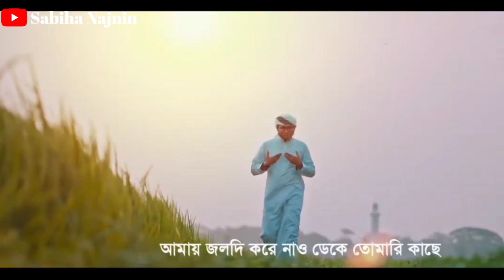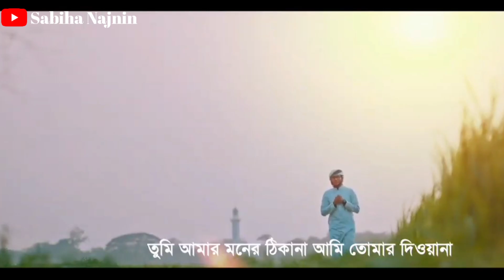Tomar Premer Diwana lyrics Song । তোমার প্রেমের দিওয়ানা লিরিক্স গজল । Shafin Ahmad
Sabiha Najnin Presents Islamic Song - হৃদয় উজাড় করে গাওয়া নতুন লিরিক্স গজল। Tomar Premer Diwana lyrics Song । তোমার প্রেমের দিওয়ানা লিরিক্স গজল । Shafin Ahmad

Hope you will enjoy our exclusive Hamd, Naat, Islamic Nasheed,Bangla Islamic Gojol, islamic Gojol, more Islamic Songs and video on our Youtube channel.

💝আসসালামু আলাইকুম ওয়া রাহমাতুল্লাহি ওয়া বারাকাতুহু সুপ্রিয় মুসলিম ভাই ও বোনেরা আশা করি আল্লাহর অশেষ রহমতে সবাই ভালো আছেন । অনুগ্রহ করে এই ভিডিও সম্পর্কে আপনার মতামত জানাবেন কমেন্ট বক্সে কমেন্ট করে এবং আমাদের চ্যালেনটি সাবষ্কাইভ করতে ভুলবেন না দয়া করে। আর আমাদের বিশেষ ভিডিওটি সবার আগে পেতে হলে 🔔বেল আইকন টি টিপুন। আমাদের সাথে থাকার জন্য আপনাকে অসংখ্য ধন্যবাদ।💝

Assalamu alaikum wa rahmatullahi wa barakatuhu dear Muslim brothers and sisters hope all are well by the grace of Allah please share your opinion about this video by commenting in the comment box and don't forget to subscribe our channel please and to get our latest video first 🔔bell  Press the icon.  Thank you so much for being with us.💝

👉Connect on Sabiha Najnin Social platform 👈

Available on JioSaavn.
Available on Hungama.

🌺💝 জাযাকাল্লাহ খাইরান💝🌺